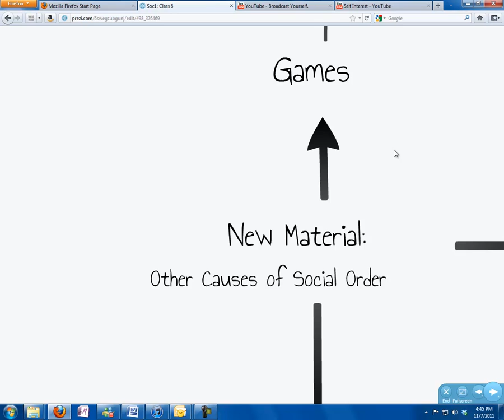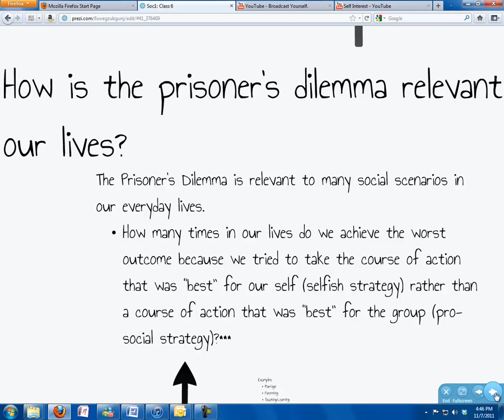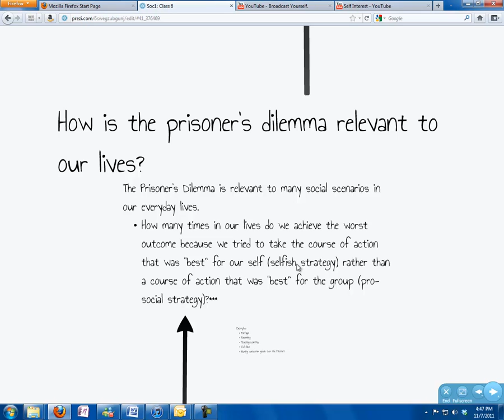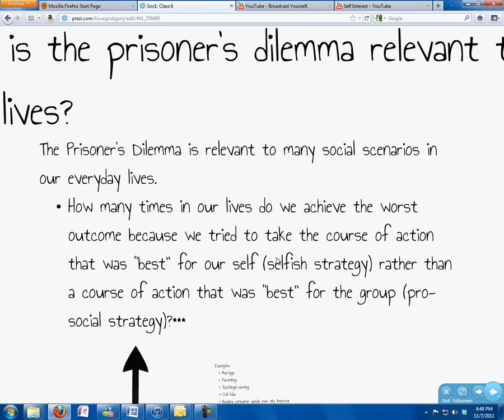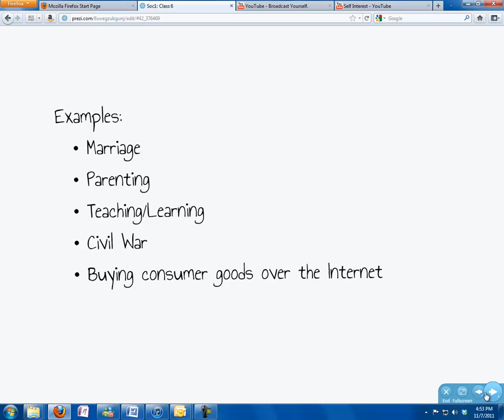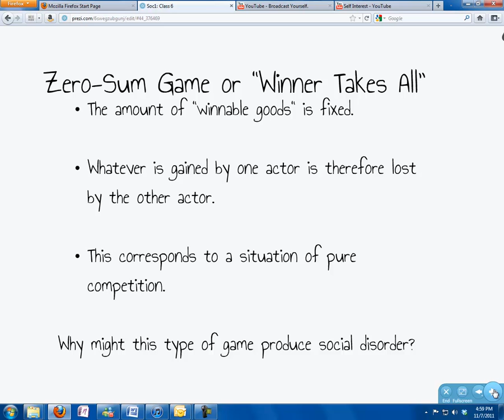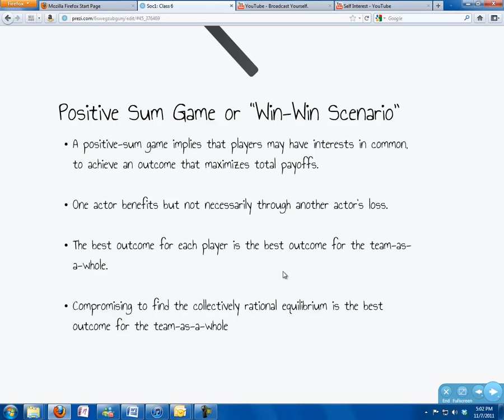Zero Sum and Positive Sum Games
CMC, sociology, social order, zero sum, positive sum, games, A Beautiful Mind, Nash equilibrium